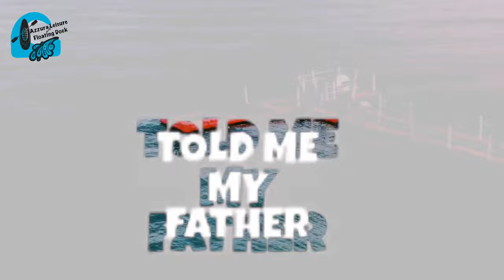Azzura Floating dock